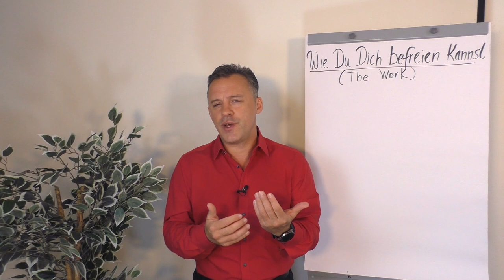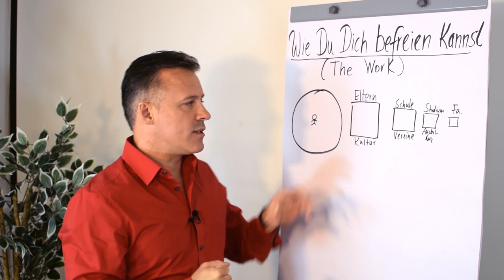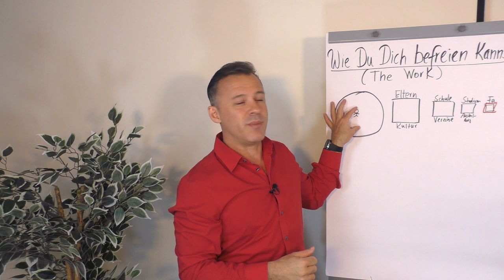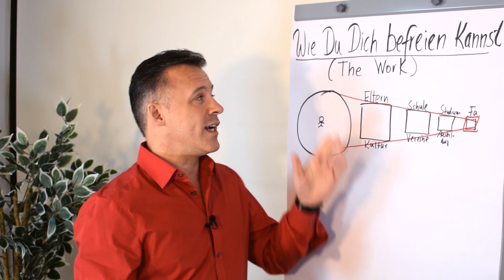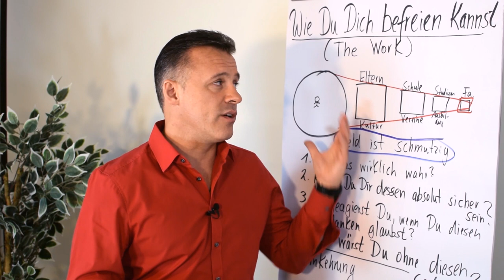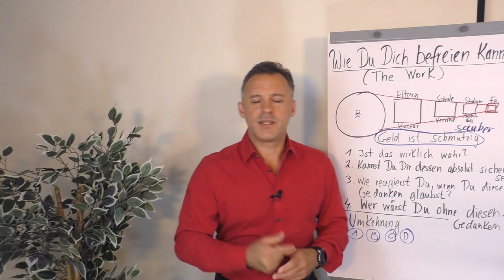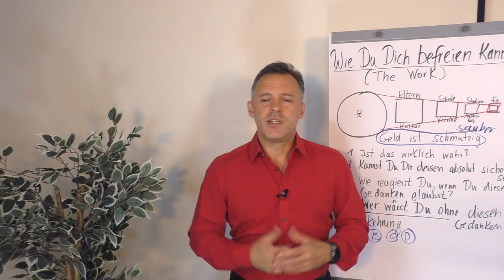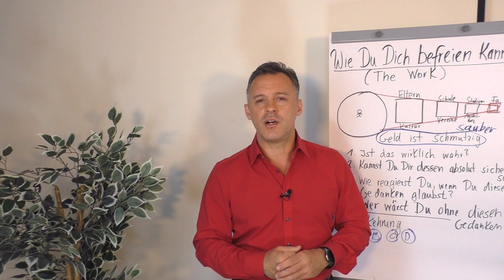The Work - Wie du dich befreien kannst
Hast du einen Bereich in deinem Leben, wo du gern weiter kommen möchtest - doch du hängst fest? Hier kann dir "The Work" von Byron Katie helfen.

Von klein auf wurden dir Glaubenssätze und Werte vermittelt und haben sich in dir gefestigt - doch diese sind nicht zwangsweise richtig. Daniel Schäfer zeigt dir in diesem Clip anhand der Methode "The Work" auf, wie du dich Schritt für Schritt, Frage für Frage davon befreien kannst. Das Gute behältst du, das Limitierende entfernst du - bis du dein Ziel erreichen kannst.